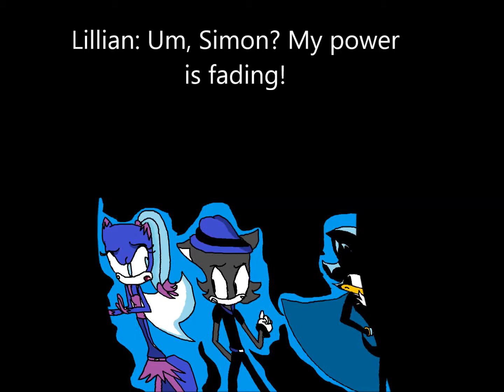The Evil Eye's Villains- You're Playing with the Big Boy Now(AMV)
Hi,
It's been awhile since I've uploaded a video.  This is because of:
-School
-I haven't been near my PC
-I've been practicing drawing ponies from MLP:FiM
I wouldn't say this is the end of my OCs AMV, but my life is getting more complicated and I wont be able to create vids as much.  I appreciate the views.
This video is about three heroes (Lillian, Simon Kitty, and Sirrius)  trying to stop the Evil Eye, but are caught by his minions (Helia, Lillyauna, and Smoothie Kitty.  Dr. Francis, Catula, and Lola. Camilla, Dark Chocolate, and Burnette)
Meredith :)
The Sonic characters design belongs to Sega.
The Audio belongs to Dreamworks(The Prince of Egypt)
And the OCs were created by me.